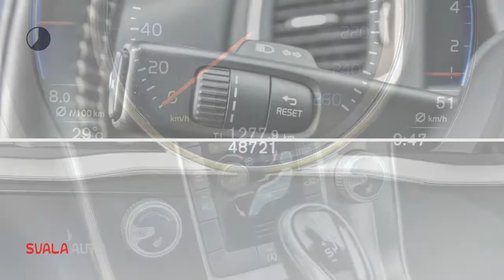Volvo S60 T4 190PK Geartronic R-Design, Schuifdak